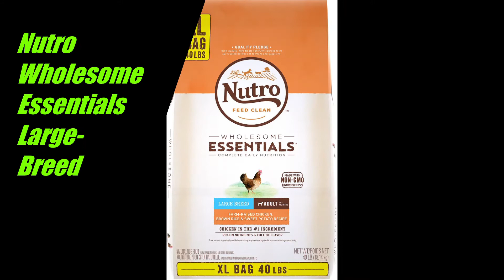5 Best Foods For Rottweilers | ADUSAT Infotech